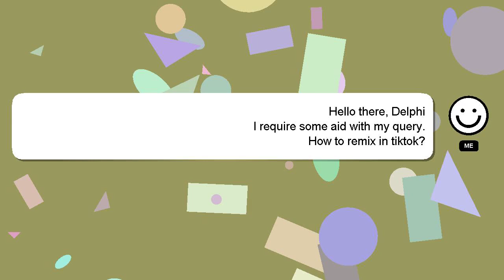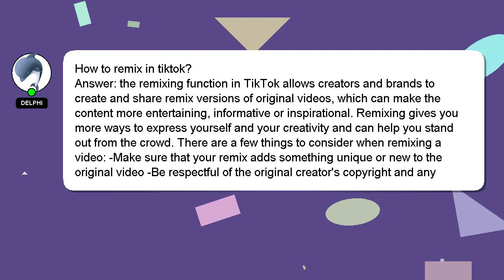How to remix in tiktok?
A short overview of who I am, Hi, my name is Delphi, nice to meet you. Let me aid you in resolving any queries you may have. - How to remix in tiktok?

If you have more specific query you can comment or chat with me  and let me know your queries. I will express my appreciation for your answer by 'hearting' it.

*2 What we are experimenting :*